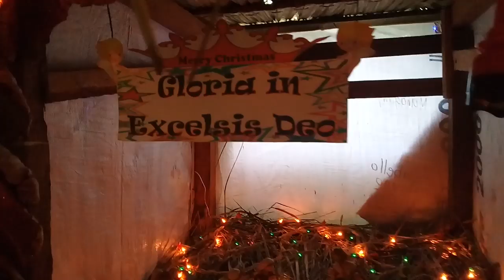Grade-10 Mahogany INCS S.Y. 2018-2019 CHRISTMAS PARTY 18'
Celebrating our last Chritmas Party together on junior high school.